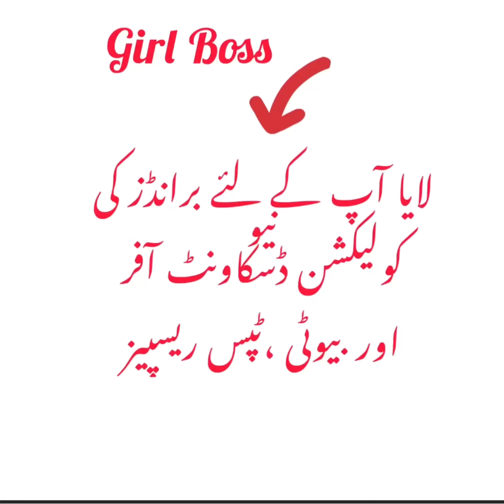Latest room decoration ideas کمرہ سجانے کے خوبصورت ڈئزائن